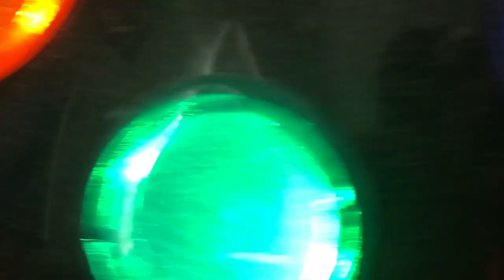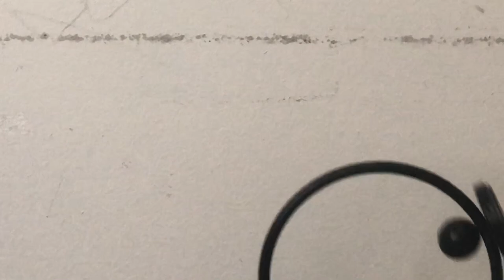Kinetic Toy clips (READ DESCRIPTION)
you are allowed to use any of these clips for any of your remakes/music videos as long as you credit me.

Toys used:

Red ball Cosmos kinetic by Carlisle
Red Navy Wheel Kinetic
Dolphin kinetic by Carlisle
Free Balls Perpetual motion
Spinning balls kinetic
Disco ball by AADLP
Polaris Kinetic by Carlisle
Atom Kinetic
Space shuttle kinetic by Carlisle
Galaxy kinetic
Cosmos Colours perpetual motion
Balance balls kinetic by BOJIN
Wave Spinner/Form C Kinetic Sculpture by Natural Wonders

some clips are muted due to private stuff going on in the living room